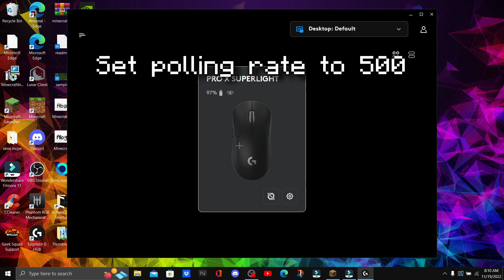how to get smooth aim instantly...